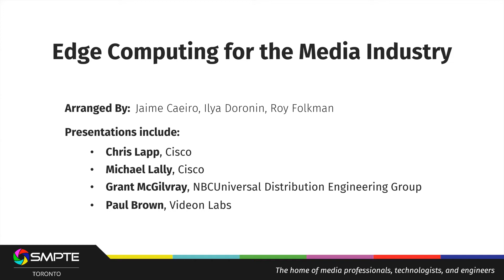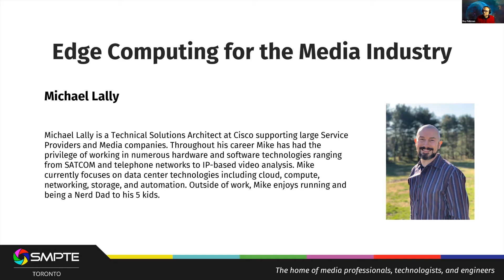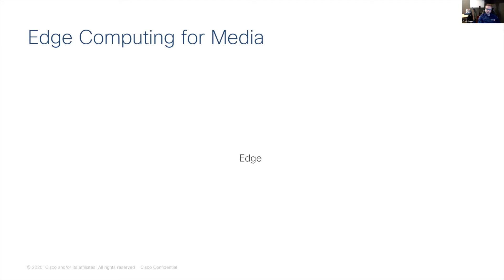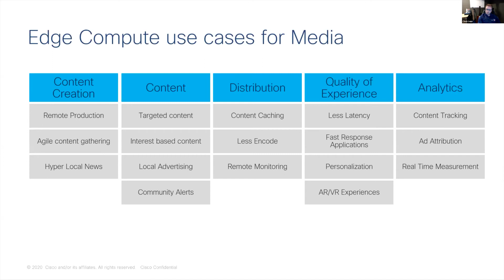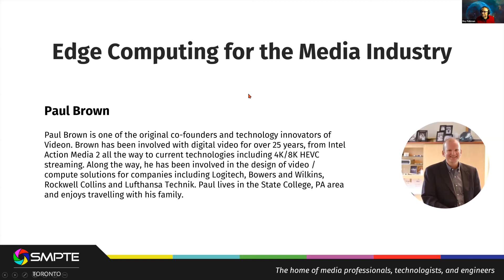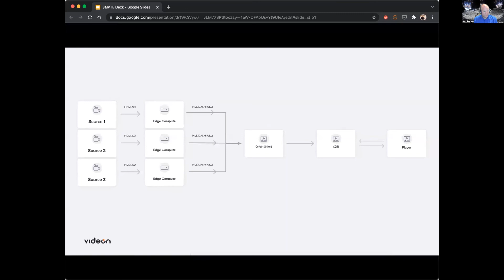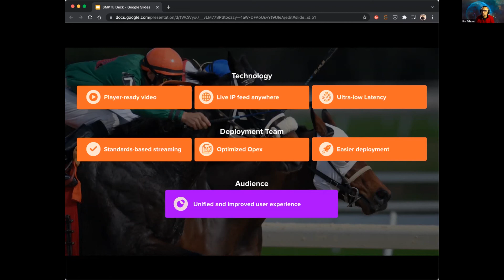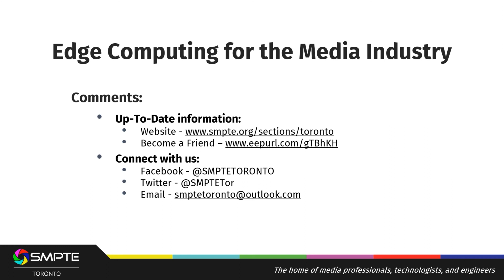SMPTE Toronto - November 2021 Meeting